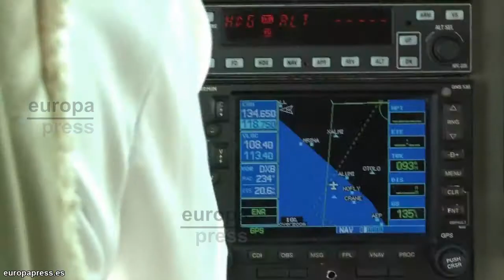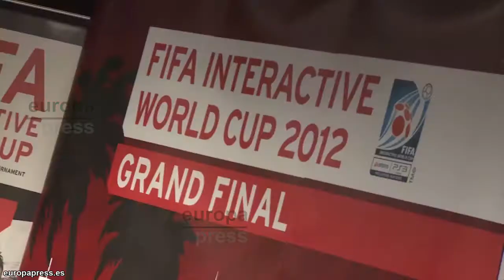Alfonso Ramos, campeón del mundo de FIFA 12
España ya es campeona del mundo en fútbol profesional e interactivo. Después de tres días en Dubai ya hay un nuevo campeón de la 'FIFA Interactive World Cup': el español Alfonso Ramos. Alfonso tenía lágrimas en los ojos, incapaz de contener la euforia, al proclamarse campeón del mundo interactivo y haber hecho historia al haberse logrado el título por segunda vez.